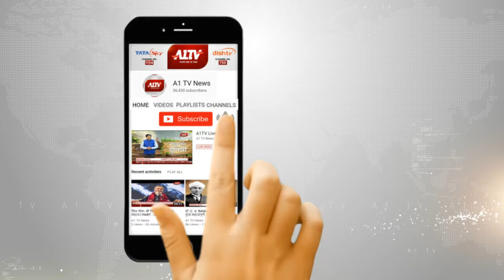जालोर में सैकड़ों लोगों की हुई निशुल्क जांच